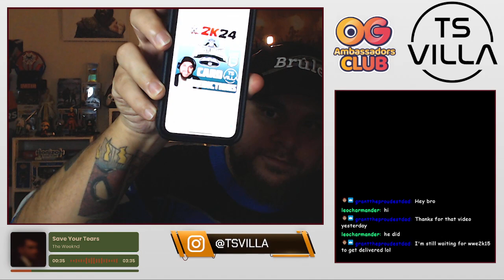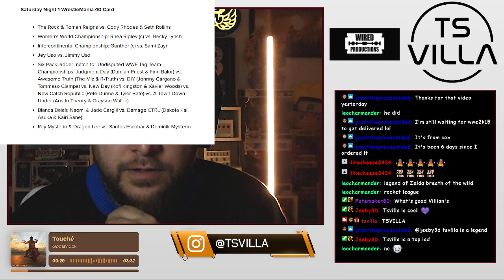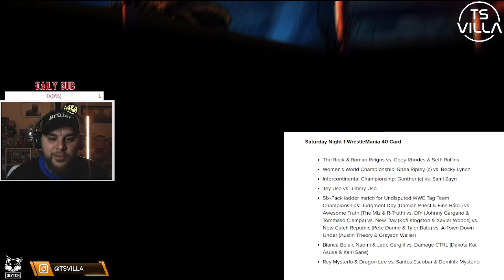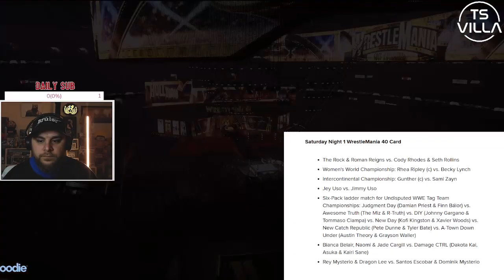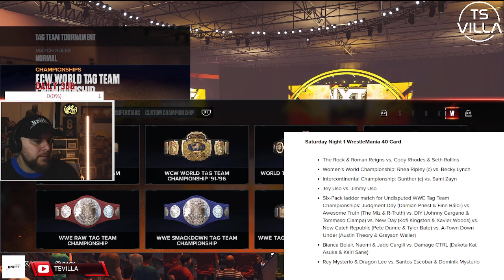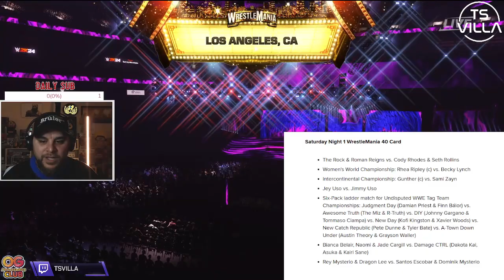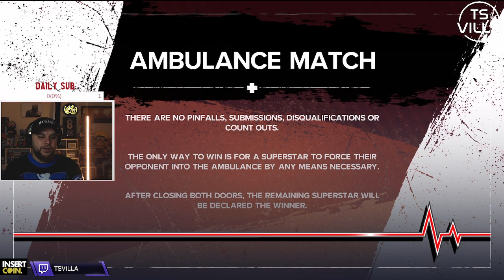PREDICTIONS | Wrestlemania 40 NIGHT 1 | WWE2k24 Gameplay | PS5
My twitch stream playing @WWE 2k24 thanks to 2k UK, we used the CPU to play out WM40 night one card and here are the results and our official predictions

Also catch me live on twitch every Mon, Tues, Thurs & Fri from 8pm UK